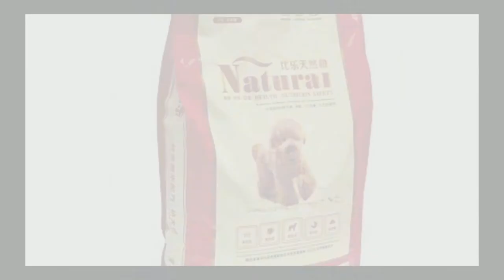pet food packaging bag suppliers - sincobag.com